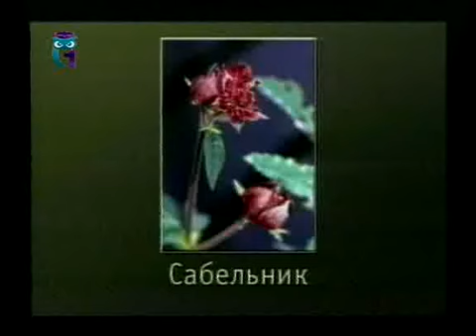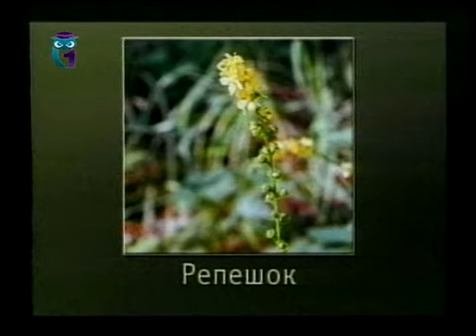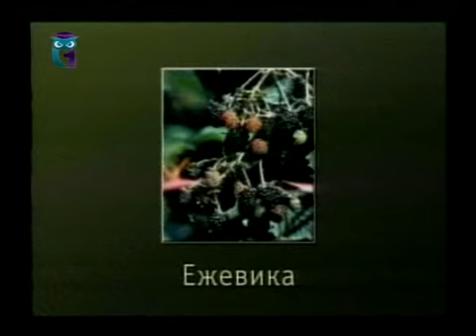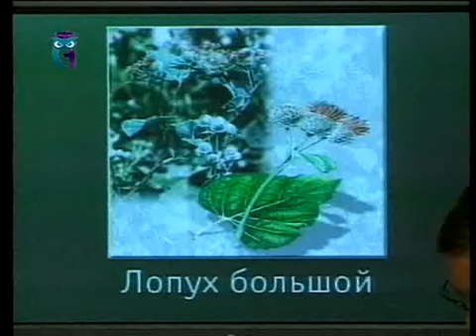Передача 13. Популярные лекарственные растения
Лекарственные растения. Евгений Гладков. Анна Степанова. Образование для всех. Первый образовательный канал. Остальные передачи смотрите на